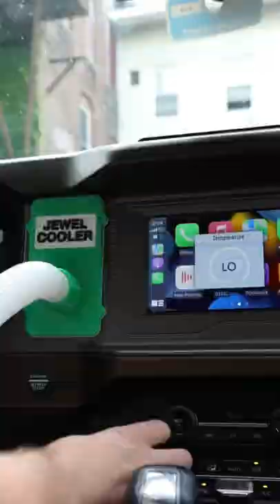Jewel Cooler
🤳🏼 INFLUENCER LIFE behind-the scenes!!  @TheManniiShow Weekly Series!  Follow MJ for a behind-the-lens look into the life of an influencer.  ONLY ON YOUTUBE!

Check out The Mannii Store UNCENSORED at TeePublic!  On Sale now!!